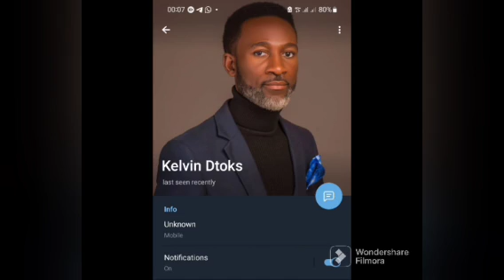UAAG/UAS: GOOD NEWS TO HI'T THE W'AVES, WE ARE NOT J0KING | SEE DETAILS | PLEASE S'HARE W'IDELY